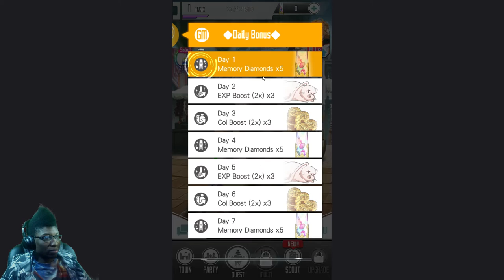Sword Art Online: Memory Defrag | Mobile | Fast Pace Action (1st Impression)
Not bad at all. But seems better on actually mobile.